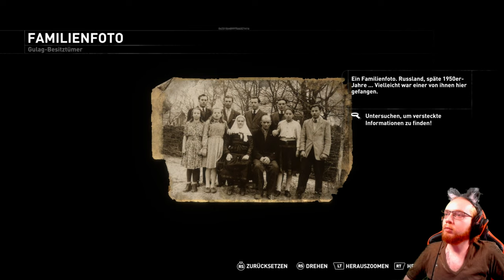Rise of The Tomb Raider 🏹 03: Sprengen wir uns zur Anlage | Live Lets Play